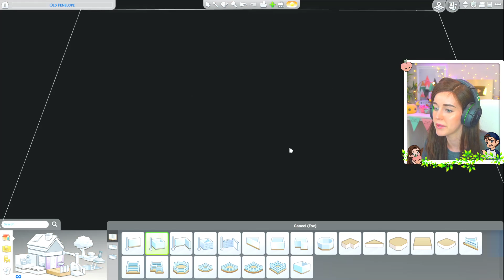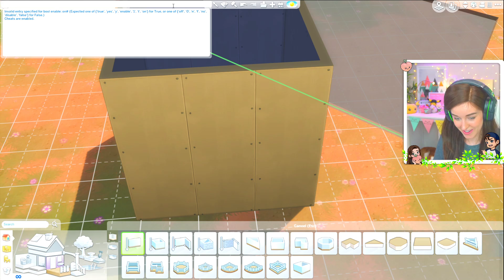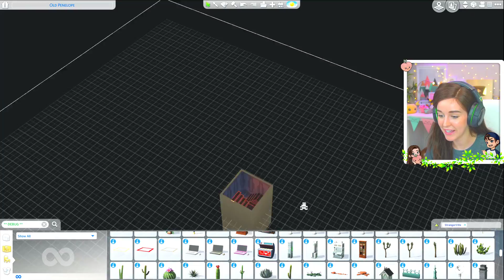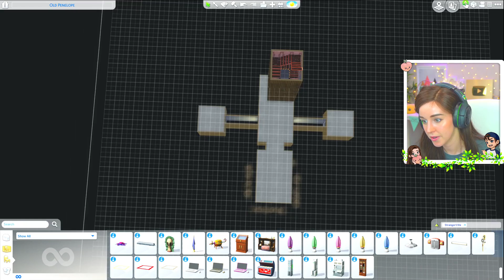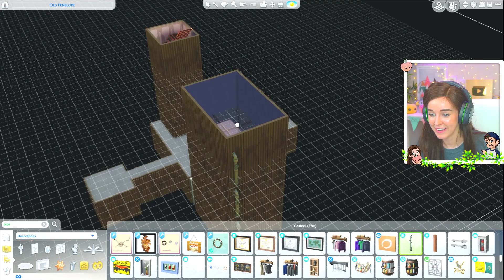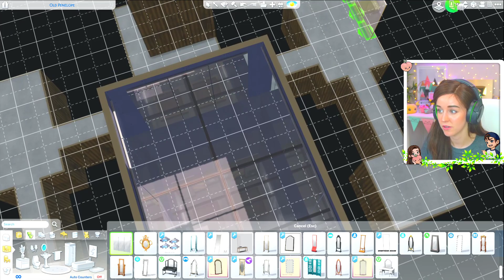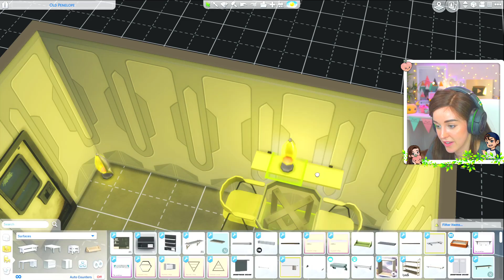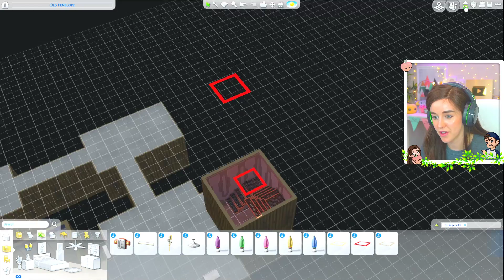I built a NUCLEAR BUNKER for secret reasons... ⚠️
Could you stay here in a nuclear apocalypse...? Challenge coming soon!